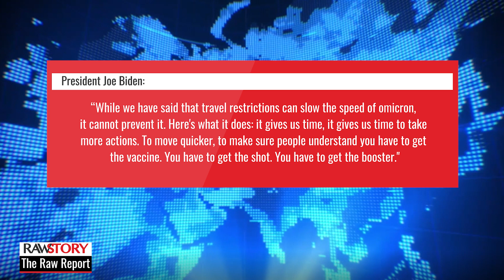'Put it in full context': Jen Psaki shoots down Fox News reporter Peter Doocy after his false attack